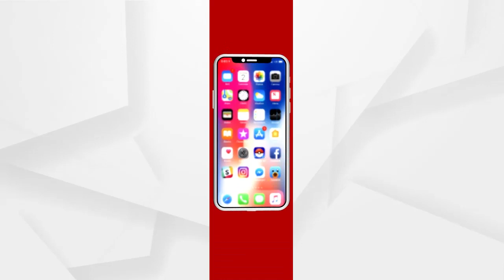ରାଜ୍ୟ ସ୍ୱାର୍ଥ ଦୃଷ୍ଟିରୁ ପ୍ରଶ୍ନ କାଳ ଗୁରୁତ୍ୱପୂର୍ଣ୍ଣ...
ରାଜ୍ୟ ସ୍ୱାର୍ଥ ଦୃଷ୍ଟିରୁ ପ୍ରଶ୍ନ କାଳ ଗୁରୁତ୍ୱପୂର୍ଣ୍ଣ : ପ୍ରତିକ୍ରିୟା ରଖିଲେ ବିଜେଡି ବିଧାୟକ ଧ୍ରୁବ ଚରଣ ସାହୁ। ପ୍ରଶ୍ନ କାଳରେ ଗୃହକୁ ଅଚଳ କରିବା ଠିକ ନୁହେଁ। ଧାନ ସମସ୍ୟା ଅଲଗା ସମୟରେ ଆଲୋଚନା ହୋଇପାରିଥାନ୍ତା.